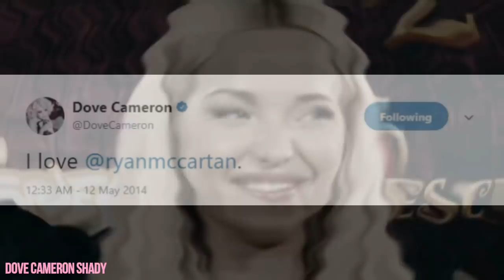what is dove cameron laughing about?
lyrics:

bfhhahaha
what whats funny
nothing nothings funny
phhfahhahah
wHAT ARE YOU LAUGHING ABOUT
nOtHiNg

[chorus]
i never litter and i never lie
it's bad business it's bad for your soul